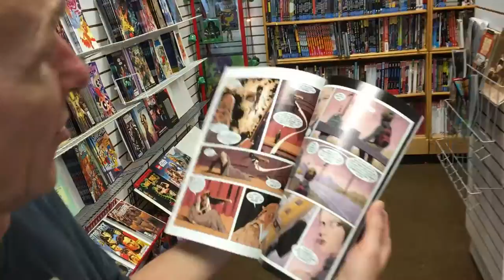Dan on Black Hammer